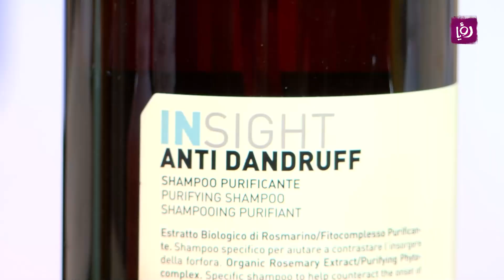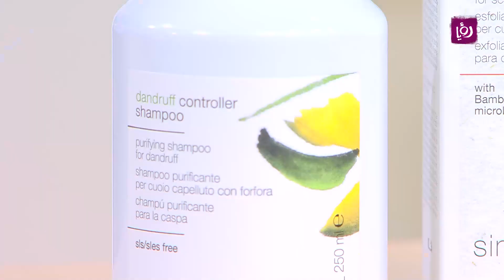قشرة الشعر أسبابها وعلاجها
تعرفوا مع فريق كشمير الإستشاري على أهم أسباب قشرة الشعر وطُرق علاجها مع محمد جلامنة ضمن برنامج دنيا يا دنيا على قناة رؤيا